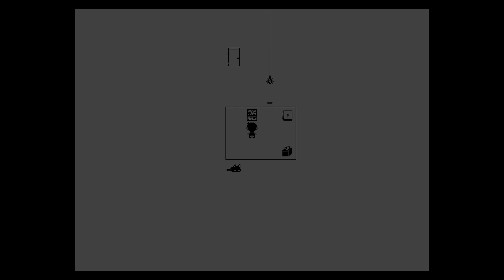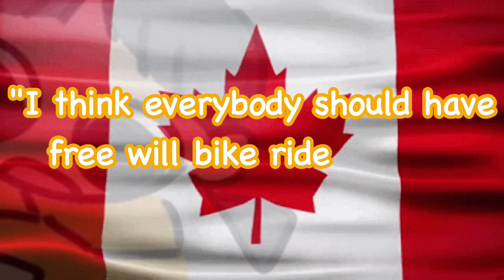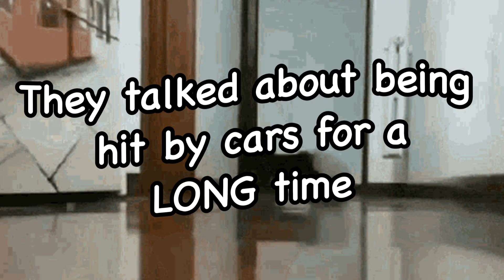SPIDER DIMENSION - Omori - Part 12 (Jar + Miche + Tess)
we go back to the dream world in this episode. munch
Jar: (funny joke about spiders)
Miche: spider dance. spider dance... spider dance
Tess: Thank you for the podcast jar and miche
Video Editing, Audio Editing, Thumbnail Art, Special Art: Tess
Layout Art, Character Art: Miche
Programs: CapCut, OBS Studio, GarageBand, Audacity, Procreate, Clip Studio Paint